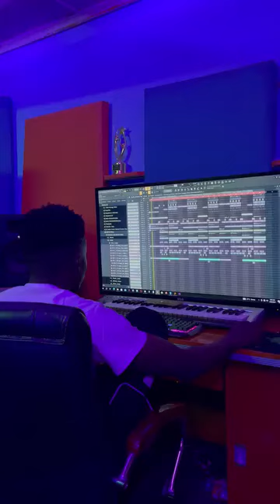76 Drums - Fire(Audio 2024)